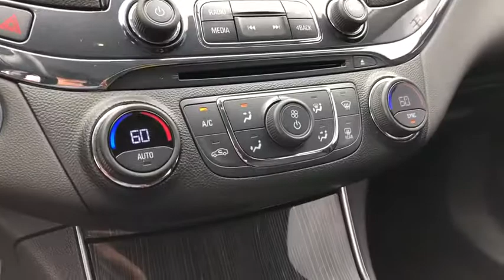2018 Chevrolet Impala Inland Empire, Redlands, Yucaipa, San Bernardino, Highland, CA 219033B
Silver Ice Metallic Used 2018 Chevrolet Impala available in Inland Empire, California at Hatfield Buick. Servicing the Redlands, Yucaipa, San Bernardino, Highland, CA area.

301 E. Redlands Blvd